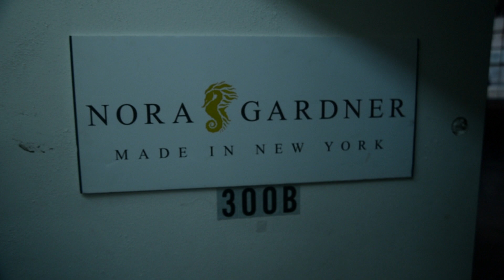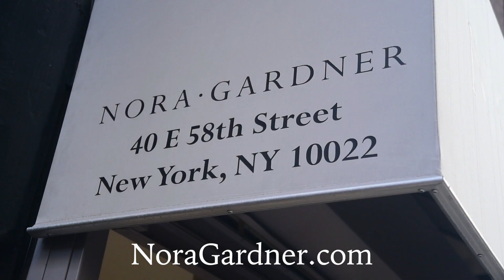Nora Gardner N Y